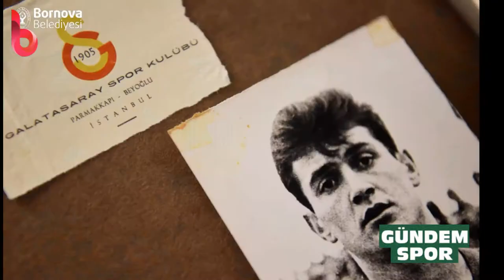GÜNDEM SPOR 2. PROGRAM